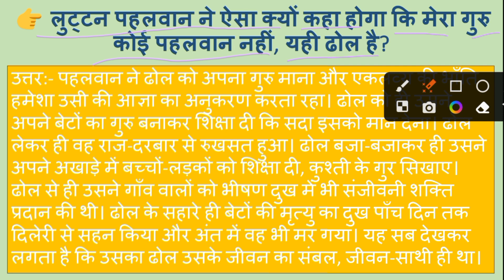लुट्टन पहलवान ने ऐसा क्यों कहा होगा कि मेरा गुरु कोई पहलवान नहीं यही ढोल है | Pahalwan ki dholak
लुट्टन पहलवान ने ऐसा क्यों कहा होगा कि मेरा गुरु कोई पहलवान नहीं यही ढोल है
luttan pahalvan ne Aisa kyon kaha ki Mera Guru koi pahalvan nahin yahi dhol hai